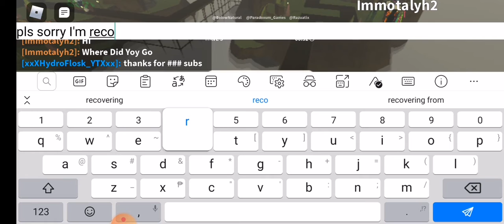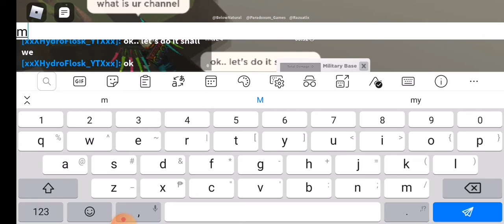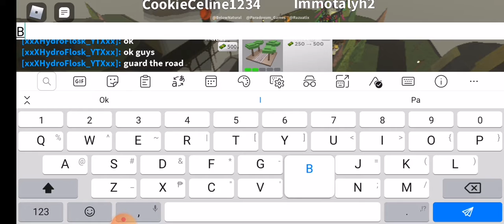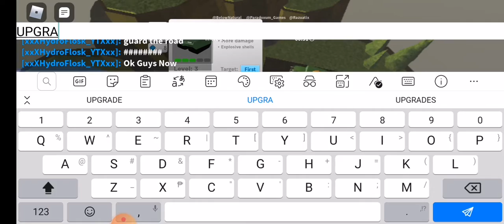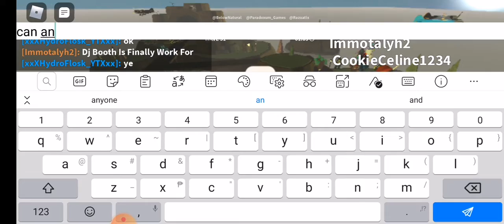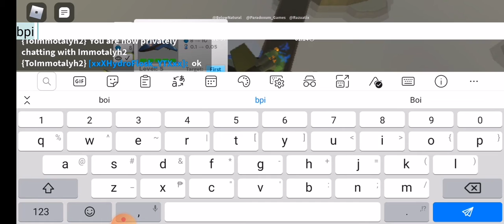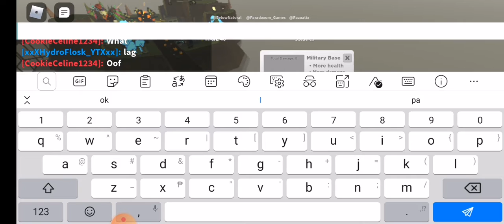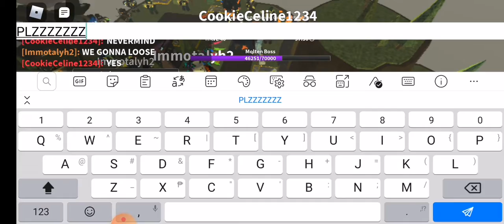Tower Defense Simulator | Helping Noobs To Win In Molten Mode | FULL GAMEPLAY